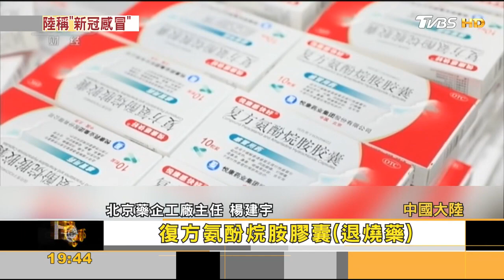Oo致死率相當季節性流感 鍾南山:應稱「新冠感冒」｜方念華｜FOCUS全球新聞 20221216